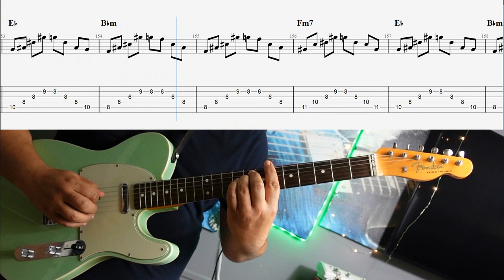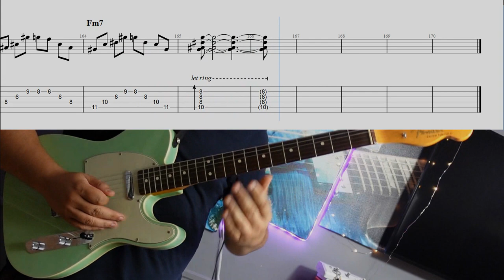Clocks. Coldplay (Guitar Cover - Tutorial - tab)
Guitar Tune E

Hi all,

I have uploaded a video with tab of Clocks from Coldplay.

Many thanks